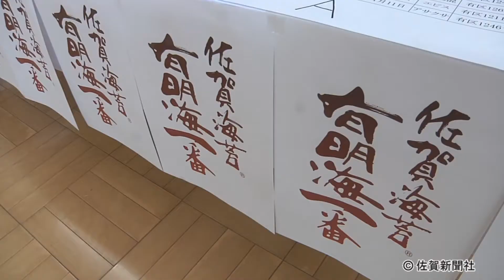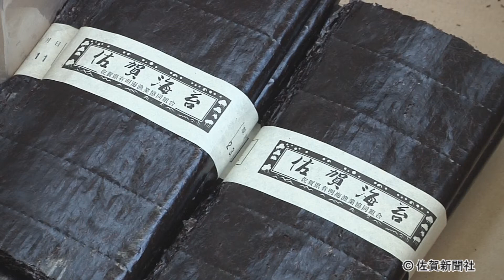県産ノリ初入札、厳しいスタート 販売枚数４割減【佐賀新聞】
佐賀県沖の有明海で養殖された秋芽ノリの今季初の入札会が２４日、佐賀市の県有明海漁協で開かれた。赤腐れ病による品質低下で、販売額は前年比５３・１％減の１９億２９００万円にとどまり、８年ぶりに２０億円を下回った。過去１０年では２番目に低い水準で、販売枚数も４割減の厳しいスタートとなった。